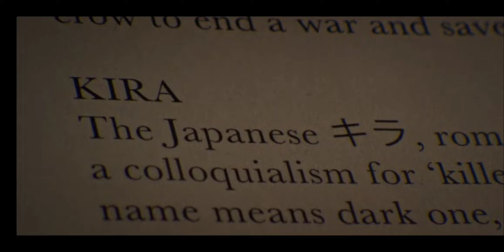Light explains the meaning of "Kira"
Clip from the Netflix original Death Note movie
Timestamp 28:23